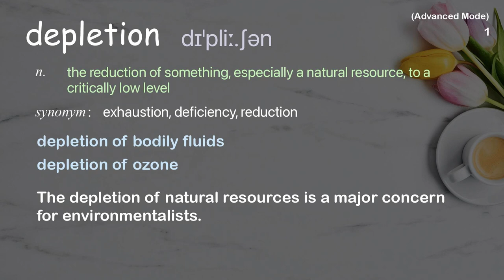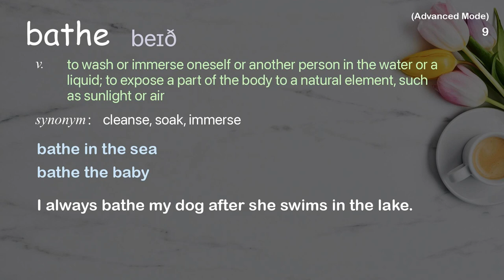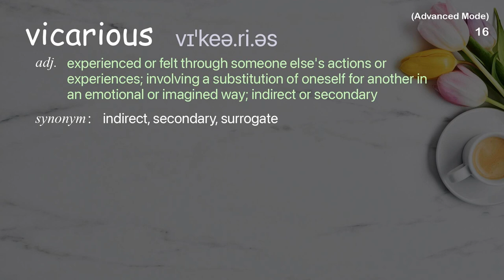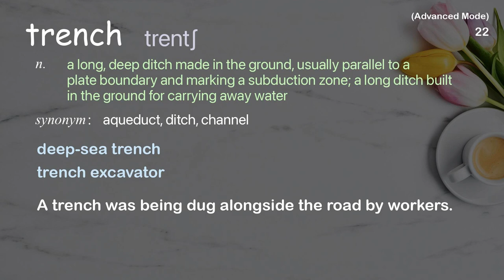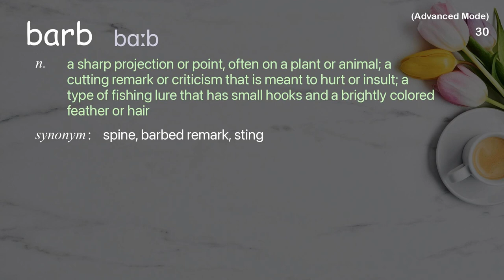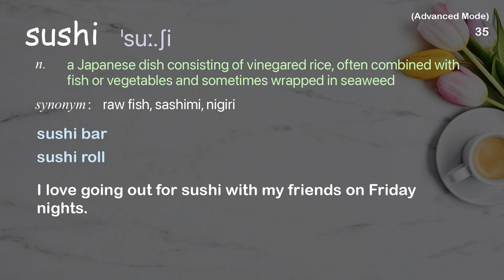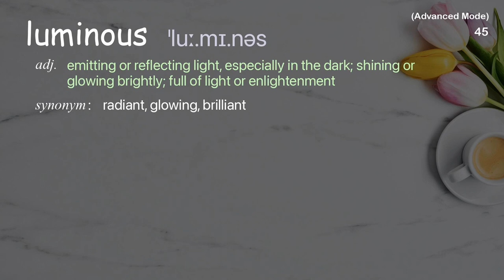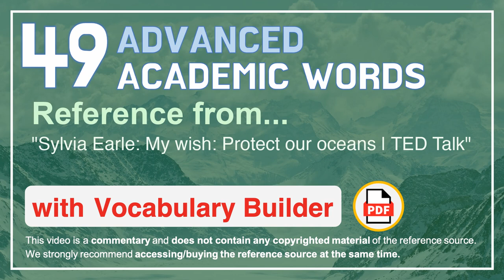49 Advanced Academic Words Ref from "Sylvia Earle: My wish: Protect our oceans | TED Talk"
■PLEASE NOTE

■Reference Source
Sylvia Earle: My wish: Protect our oceans | TED Talk